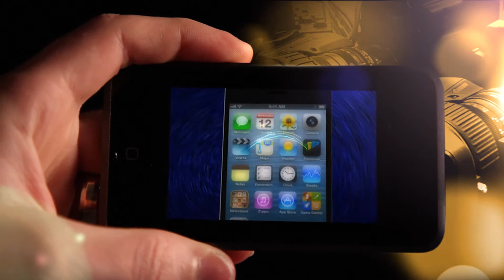Text Message Intro Take 3